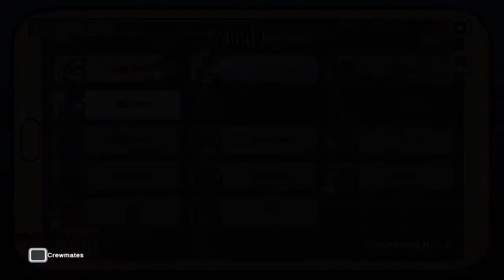Shapeshifter Is OP Among Us